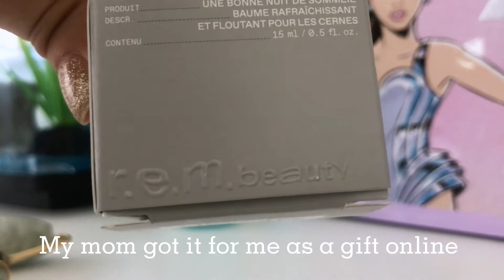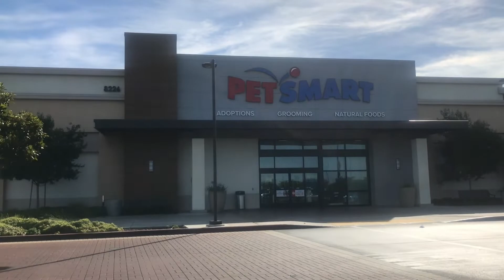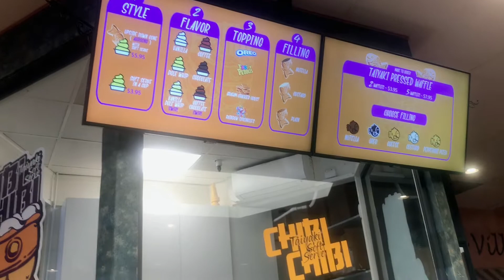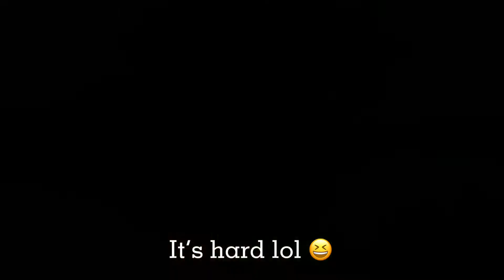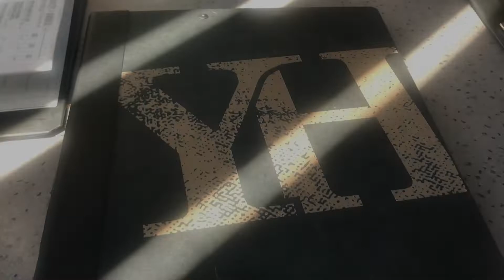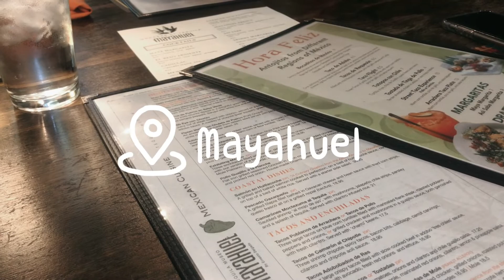(June Vlog)🐶Becoming a dog mom, Clips of my new everyday, Small Outings🐶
Hello everyone, welcome or welcome back to another video! 😁
This month vlog is about my new everyday since becoming a first-time dog mom! This vlog is just clips here and there and a bit everywhere! lol😅

(For the best quality to watch my video(s) I recommend using a computer or laptop)

(Items showed in Video)
R.E.M Full Night Sleep Cooling Blurring Undereye Balm